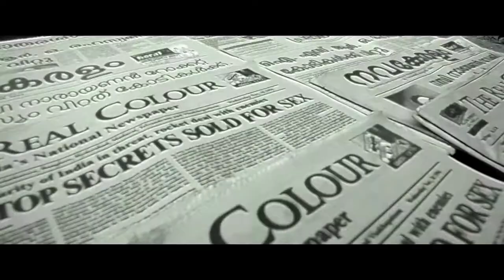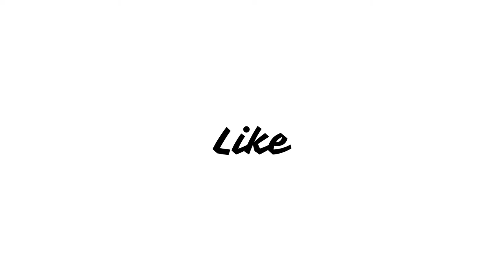Rocketry Movie Trailer Review | R. Madhavan, Simran Bagga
Tricolour Films & Varghese Moolan Pictures presents
A Tricolour Films Production
Rocketry: The Nambi Effect | Official Hindi Trailer

Written & Directed by R. Madhavan
Producers: Sarita Madhavan, R. Madhavan, Varghese Moolan & Vijay Moolan
Creative Producer: Prakash Nambiar
Executive Producers: Smriti Jain & Gaurav Mishra
Line Production: Skywalk Films
Director of Photography: Sirsha Ray
Editing: Bijith Bala
Production Design: Ranjit & Prerna
Additional Music: Divakar Subramaniam
Sound Design: Siddharth Dubey
Re-recording Mixer: Justin Jose
VFX Supervisor: Anuj Deshpande
CG: Assemblage Entertainment
DI: Prime Focus
DI Colorist: Ashirwad Hadkar
Language Supervisor: Vaishnavi Aravind
Technical Advisor: Aravind Kamalanathan
Co-director (Creative): Prajeshsen G
Casting: Aadore Mukherjee & others
Post Production: The Post Co
Costume Design: Niharika Khan & Gautami Hazra
Makeup & Hair Design: Vikram Gaikwad & Rohan Jagtap
Visual Promotions: Trigger Happy Entertainment Network